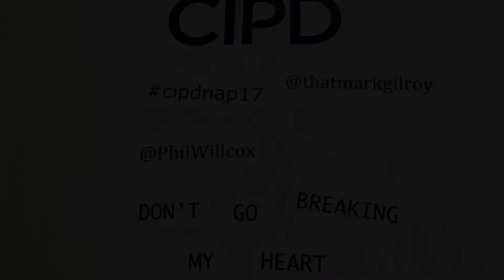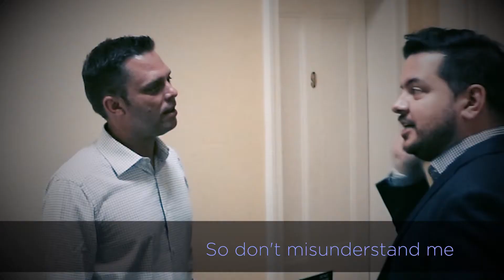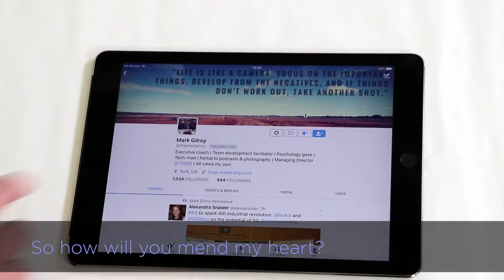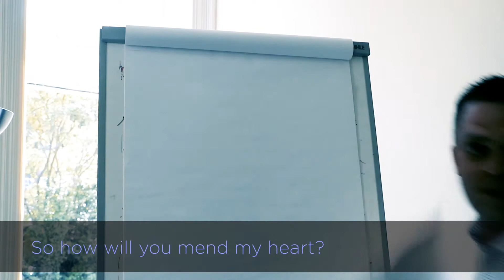Don't Go Breaking My Heart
Phil Willcox & Mark Gilroy recreate a sumptuous parody of Elton John & KiKi Dee for the CIPDNAP17 conference in York